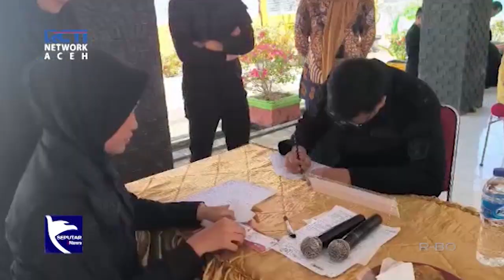Kanwil Kemenkumham Aceh Sumbang Puluhan Kantong Darah